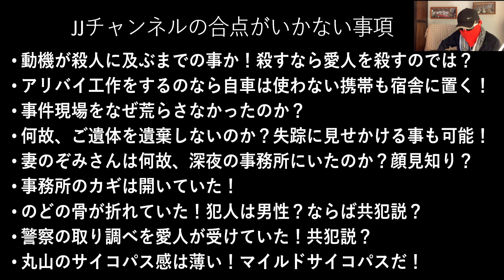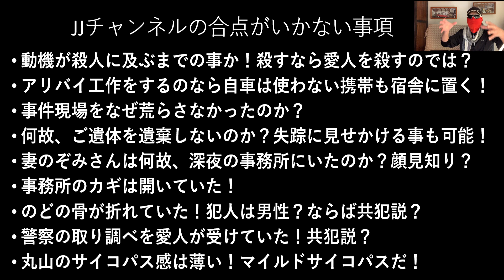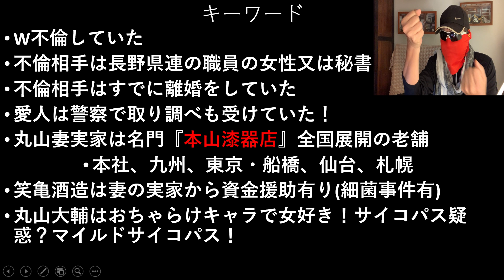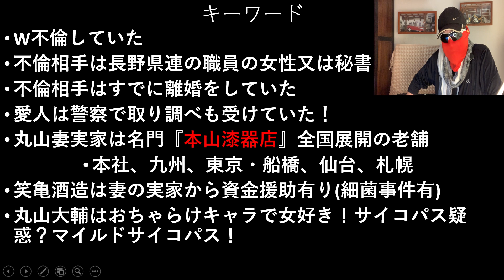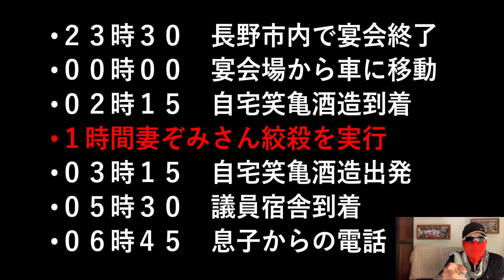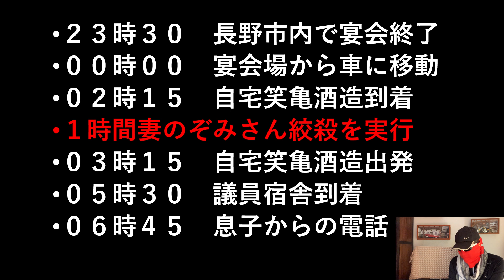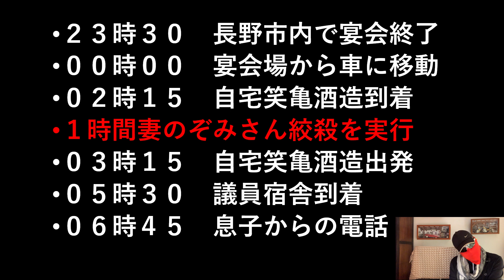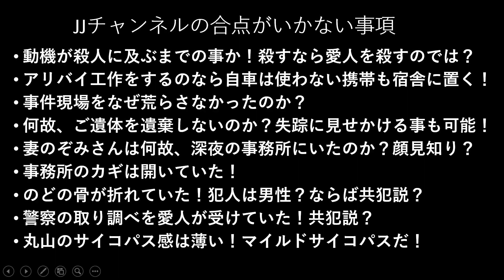愛人には共犯がいる！丸山は主犯ではない！アリバイ工作の裏取！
長野県会議員が妻殺しで逮捕された事件の考察動画！主犯は愛人かも！アリバイは？！